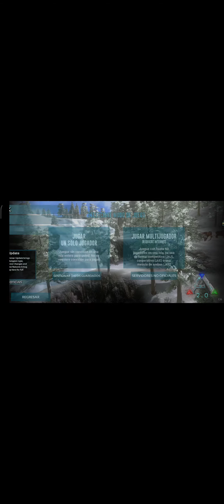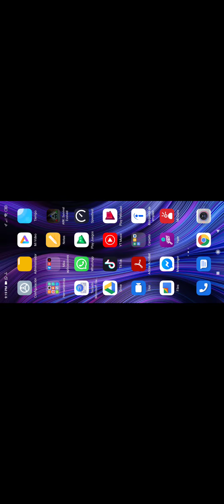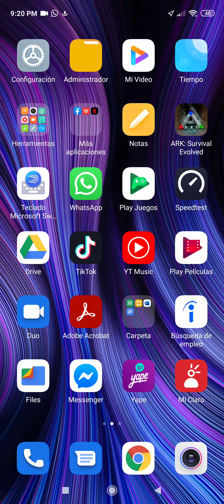Error fallo del XIAOMI REDMI NOTE 9S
A pesar de sus 6 GB de memoria Ram, este equipo me expulsa del juego sin más...